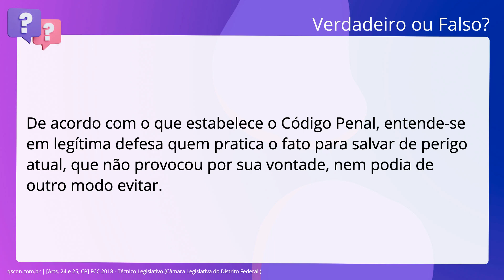QScon Direito: [Arts. 24 e 25, CP] FCC 2018 - Técnico Legislativo (Câmara Legislativa do Distrito Fe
Arts. 24 e 25, CP | FCC 2018 | Técnico Legislativo | (Câmara Legislativa do Distrito Federal )

De acordo com o que estabelece o Código Penal, entende-se em legítima defesa quem pratica o fato para salvar de perigo atual, que não provocou por sua vontade, nem podia de outro modo evitar.

Gabarito: Falso